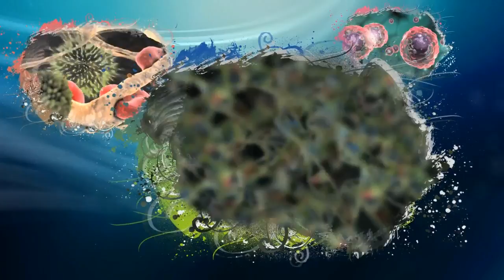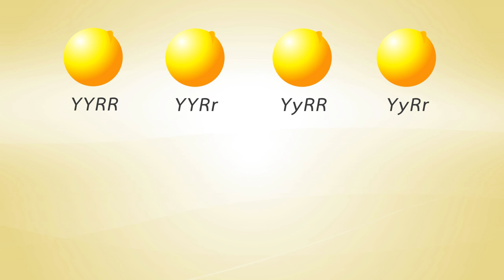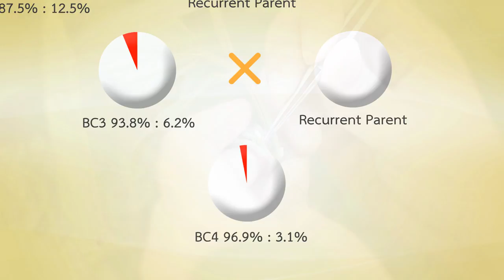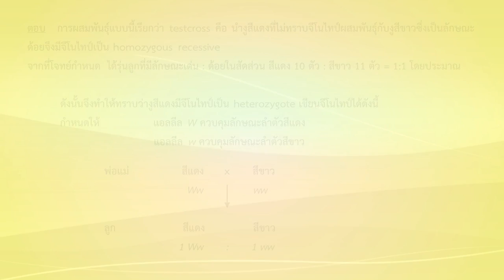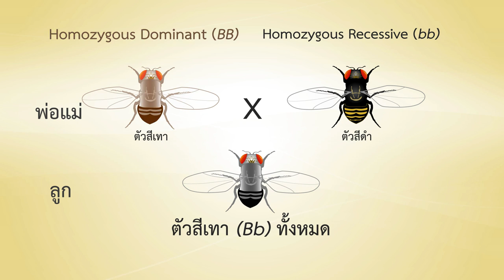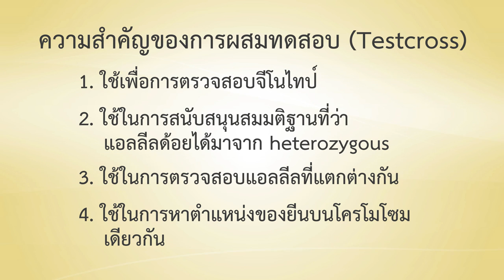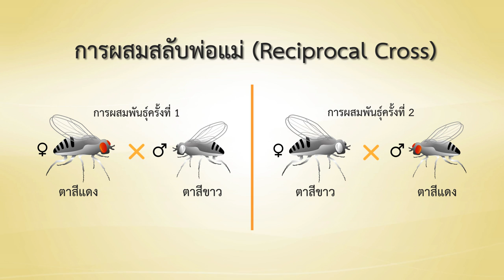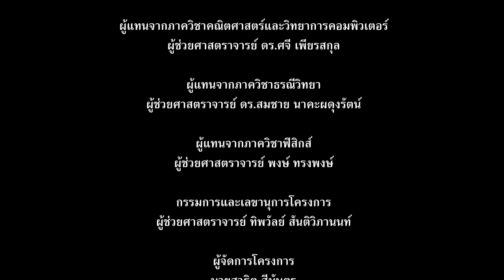Testcross, Backcross, Reciprocal cross วิทยาศาสตร์ ม.4-6 (ชีววิทยา)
เพื่อให้ผู้เรียนสามารถ
 1. อธิบายวิธีการผสมทดสอบ
 2. เขียนจีโนไทป์และอัตราส่วนที่ได้จากการผสมทดสอบได้
 3. อธิบายวิธีการผสมกลับ
 4. อธิบายความแตกต่างระหว่างวิธีการผสมกลับและการผสมทดสอบได้
 5. อธิบายความหมายของการผสมสลับพ่อแม่
 6. เขียนจีโนไทป์ที่ได้จากการผสมสลับพ่อแม่ของลักษณะต่าง ๆ ที่เป็นออโตโซมและยีนบนโครโมโซมเพศได้

 จัดทำโดย :
 อาจารย์ ดร.วราลักษณ์ เกษตรานันท์
 ภาควิชาพฤกษศาสตร์